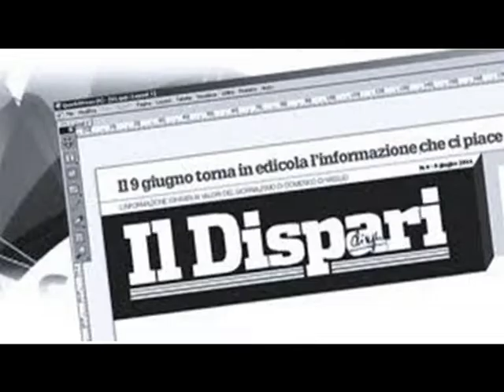Chiara Pavoni legge la poesia Adesso musica! scritta da Bruno Mancini con testo